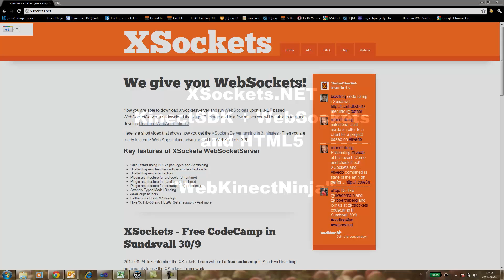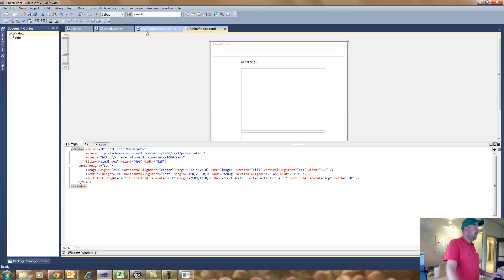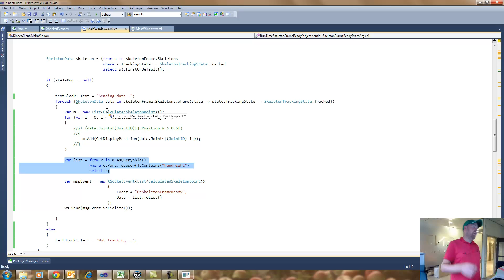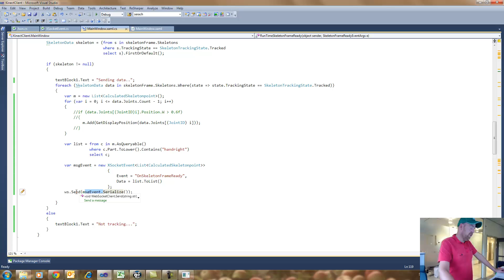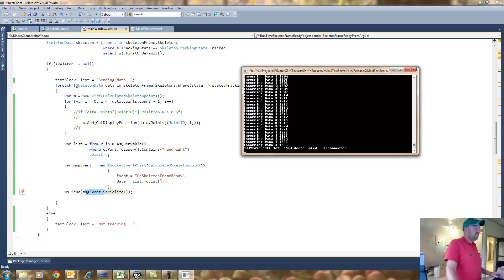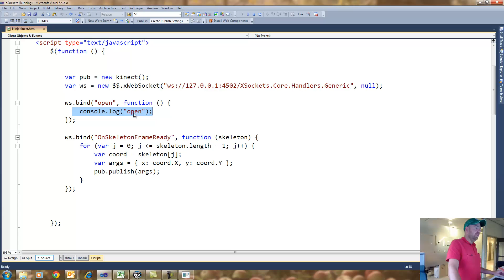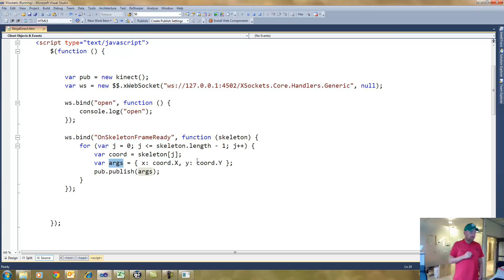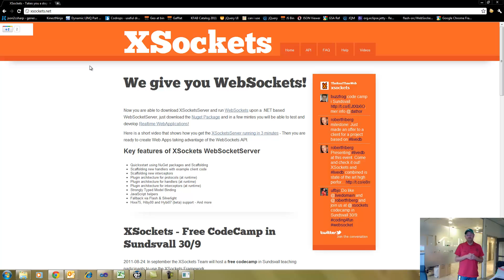WebKinectNinja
XSockets.NET shows you how you can combine HTML5 WebSockets, Canvas and Microsoft Kinect ( KinectSDK). Demo build on the XSockets.NET WebSocket Server